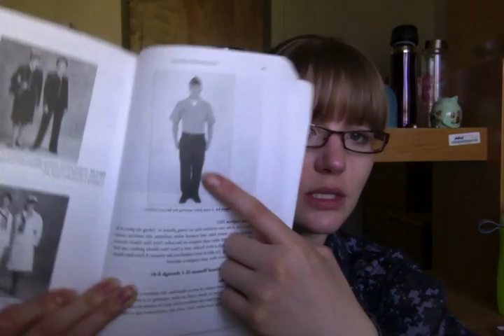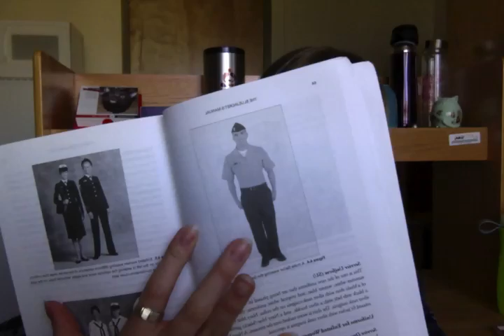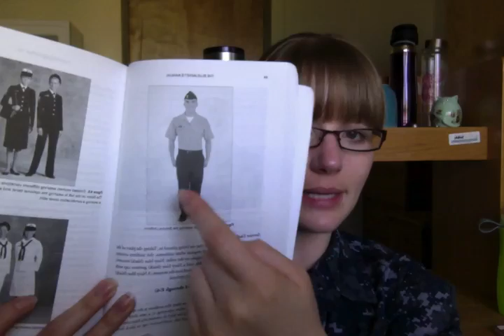Answering Madi's Navy Questions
it was brought to my attention a thumb ring is outta regs. i don't think i've ever retained that information. i do want to thank whoever that was that commented (i can't find it at this moment in time) for squaring me away!  Never get upset if someone calls you out on something you're doing wrong, wearing wrong, etc. i mean... people can do it in a bitchy way, don't get it twisted lol. However, i always try to be kind and informative vs criticizing and condescending; no matter the approach, it's for your own good and to help you to be a better sailor. :) -relocates ring to index finger-